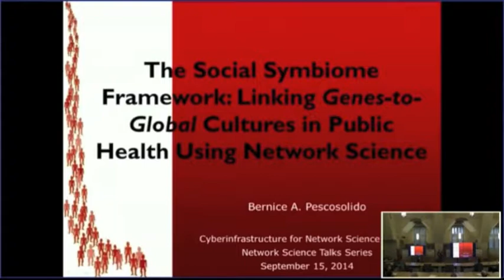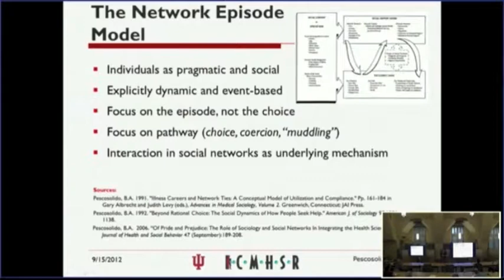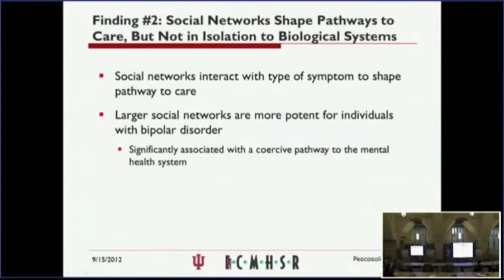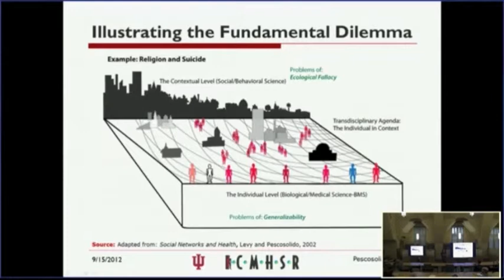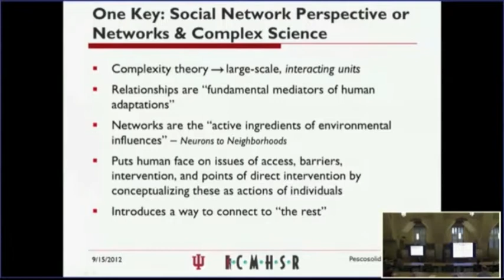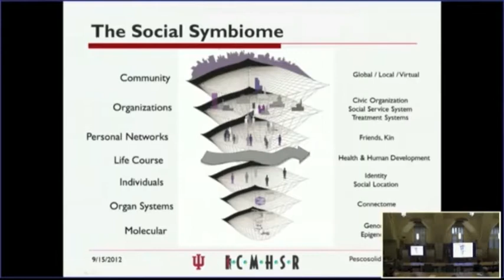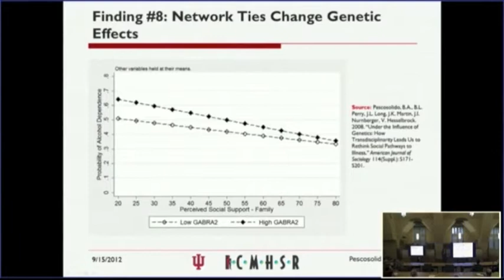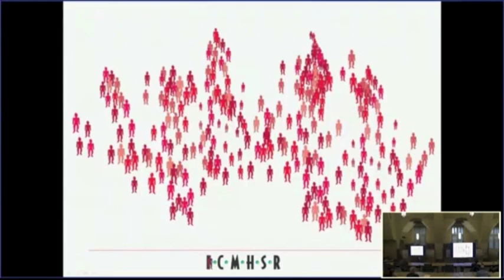The Social Symbiome Framework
Bernice Pescosolido

"The Social Symbiome Framework: Linking Genes-to-Global Cultures in Public Health Using Network Science"
Abstract: “Helix to health,” “neurons to neighborhoods,” “base pairs to bedside,” “compound to clinic”, and “cells to society” have become metaphorical blueprints for the next stage of basic and translational science. However, hundreds, if not thousands, of factors have been documented as etiological candidates underlying illness, disease, and treatment. We propose a parsimonious theoretical guide to scientific progress, clinical practice, and improved population health by embracing the interactive, contextual, and dynamic assumptions of Systems Science but narrowing its scope through Network Science’s focus on connections as the unifying mechanism of action. Specifically, a genes-to-global cultures conceptual framework draws on classic and contemporary health research documenting the explanatory power of network ties across the natural, social, and biological sciences. Using alcohol dependence as an illustrative case, empirical findings build the Social Symbiome and introduce unique issues in team formation, study design, and analytic tools for rigorous, feasible studies with adequate human protections.